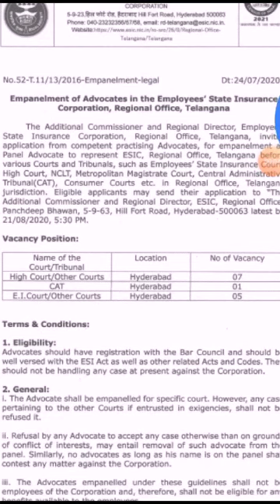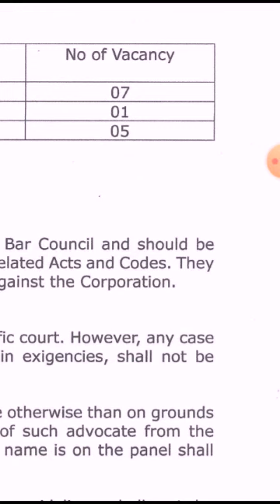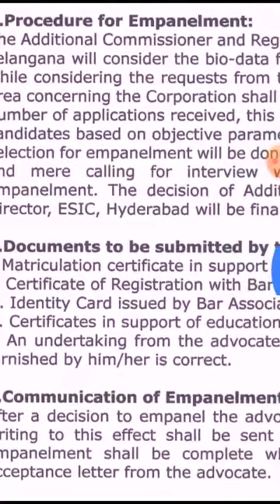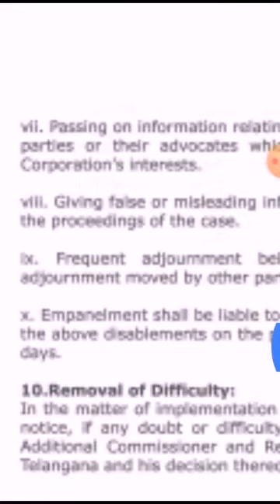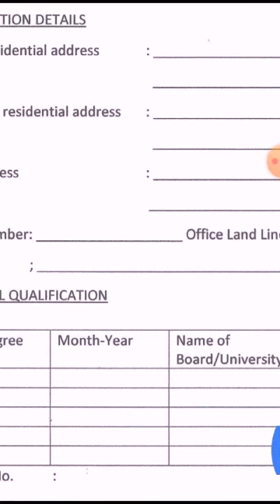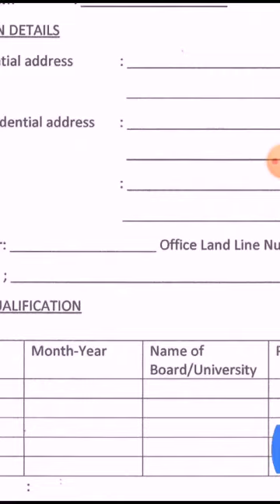Employees state insurance corporation/regional office telangana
Latest notification,tamizha vizhithiru tv